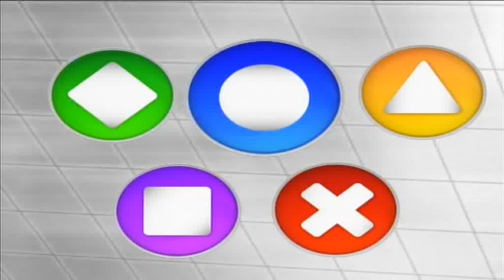Syrostv1.gr - ON CAMERA 13-11-2014